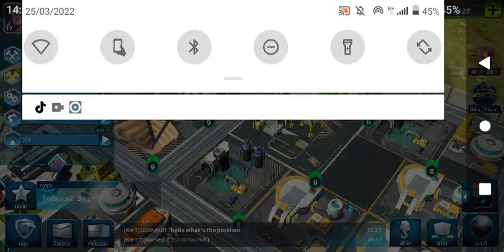War Planet Online ไม่มีอะไรจะทำ